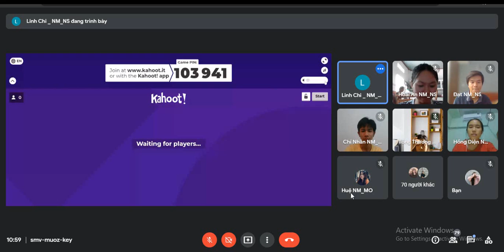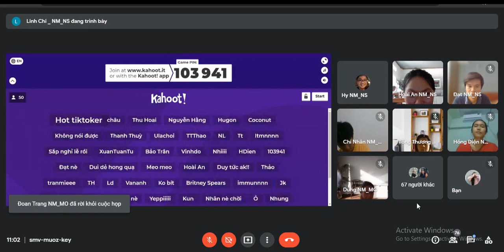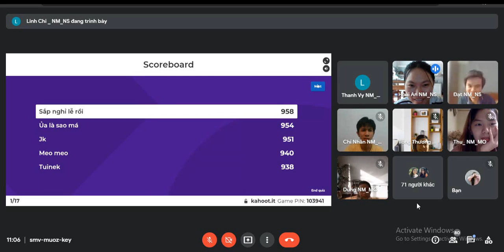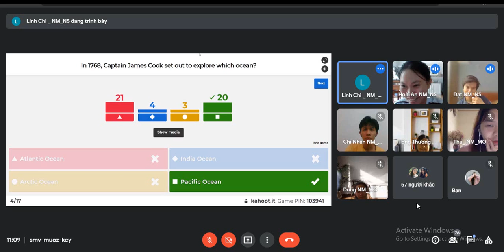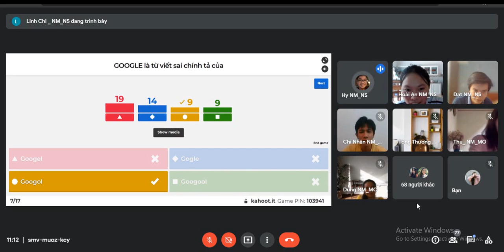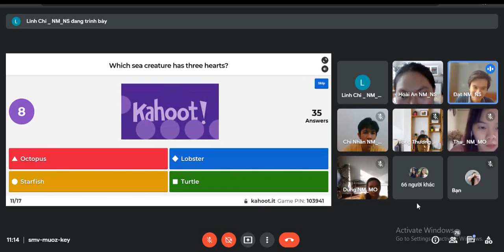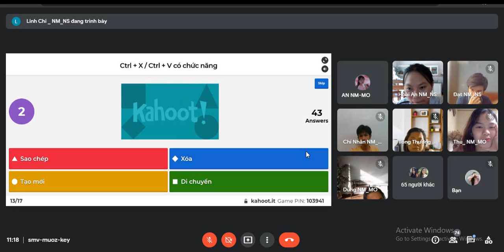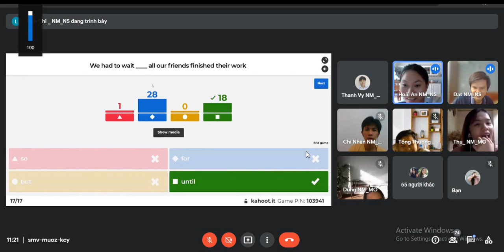Gameshow | Nhanh tay lẹ mắt - Đuổi hình bắt chữ | 27/08/2021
Nhanh tay lẹ mắt là gameshow mini được lồng ghép vào mỗi sáng thứ 6 hàng tuần tại Nhơn Mỹ. Một trong những minigame kết nối mọi người lại với nhau sau ngày dài làm việc. Đây được xem là một trong những hoạt động mang lại tiếng cười và giúp các thực tập sinh gắn kết với nhau hơn.
Để theo dõi toàn bộ chuỗi Series Nhanh tay lẹ mắt | Gameshow hằng tuần| Nhơn Mỹ, bạn xem tại đây:

🏠 Lầu 5, 1448 Đường 3/2,  Phường 2, Quận 11, TP.HCM
Người biên tập : Thanh Thảo